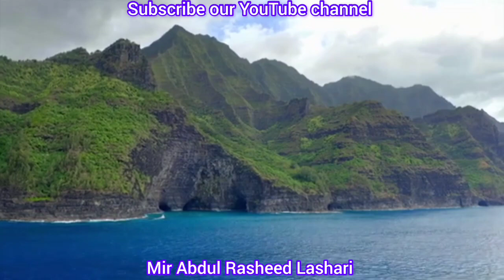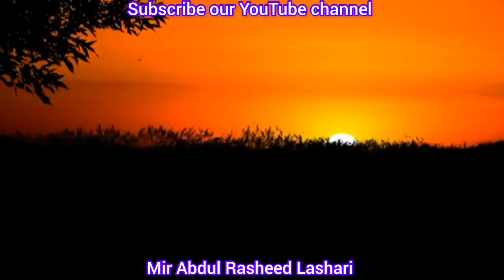Hazrat Musa (As) Ka Waqia | firhoon kay mu per tamacha | Part 2 | Qisas ul Ambiya